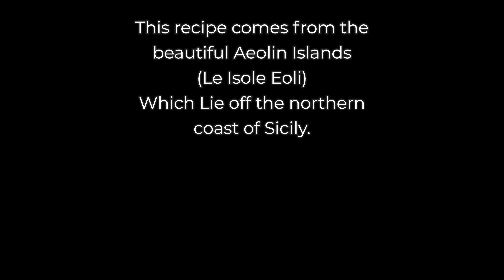How to Cook Pasta with Canned Tuna Fish & Mozzarella Cheese in Nature (Recipe in 30 minutes)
Hi friends! cook this easy recipe and enjoy!

00:45 Pasta Recipe with canned tuna fish & mozzarella
01:15 Boil water
01:29 peel & grate 4 cloves of Garlic
01:50 chop the cheese
02:08 Add canned tuna fish
02:16 Olive oil
02:22 Black Pepper
02:41 chop the parsley
02:52 Boil the Penne for 15 to 20 minutes
03:02 Salt
03:07 Olive Oil
03:12 Boil until it is firm to bite
03:22 Refresh it with cold water
03:33 Add the ingredients
03:37 Add cheese
03:55 Heat the pasta until the cheese melt
04:07 Serve it with Parmesan cheese & parsley
04:13 Enjoy your meal
05:11 This recipe comes from the beautiful Aeolian Islands ( Le Isole Eoli)
Which Lies off the northern coast of Sicily.